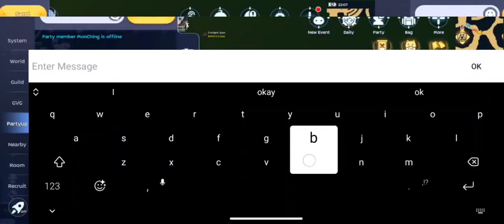RAGNAROK MOBILE GVG S4W3 INFINITE OMNIA VS 100, OXOX, ARC, VINCERE, ARGONAUTS, PRIMODIAL (CM POV)